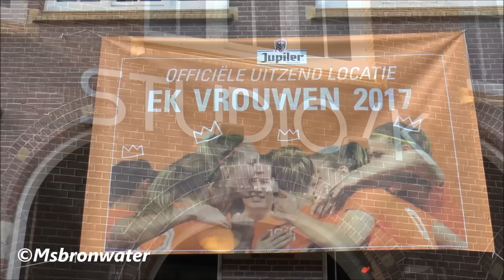EK vrouwenvoetbal Oranje In De Halve Finale Tegen Engeland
Het Nederlands elftal is het EK voetbal in eigen land uitstekend begonnen. Oranje trakteert een enthousiaste Galgenwaard op een prima zege.